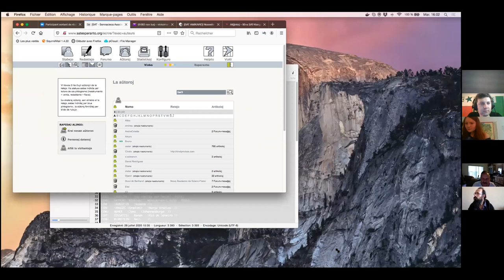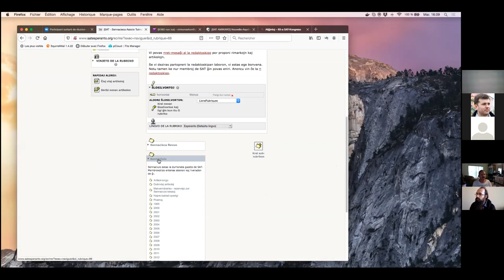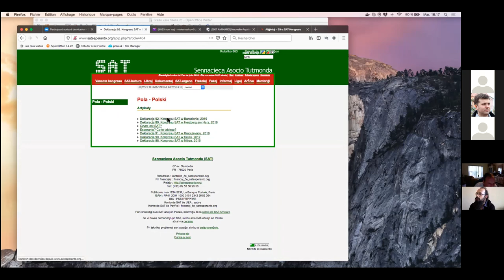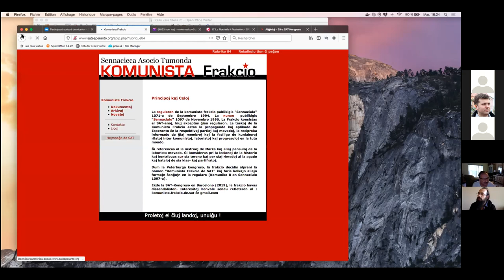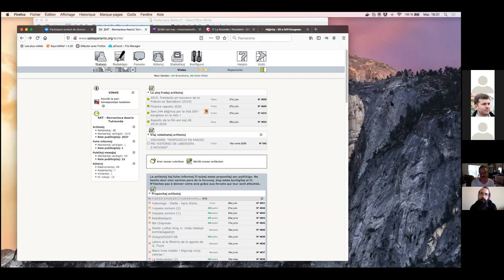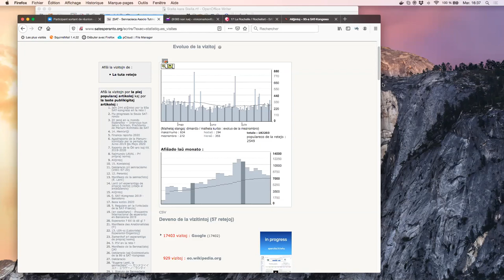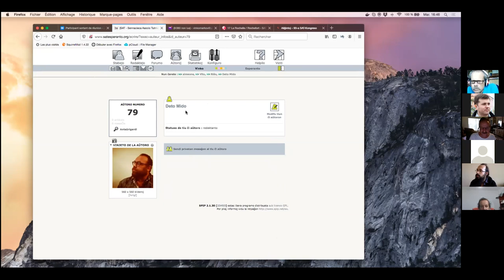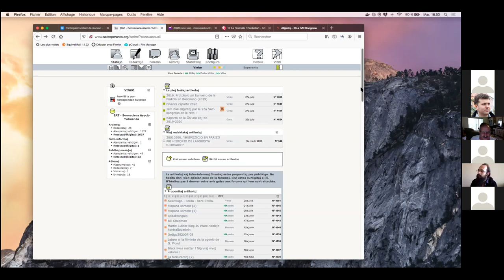Laborgrupo 2B: Trejnado por redaktado de SAT-retejo